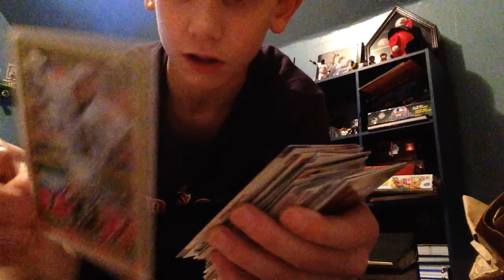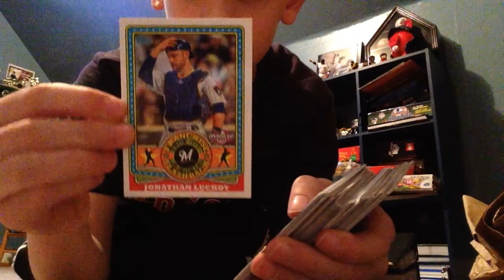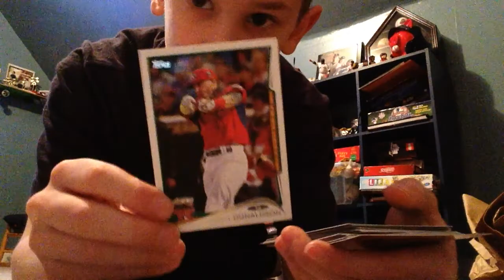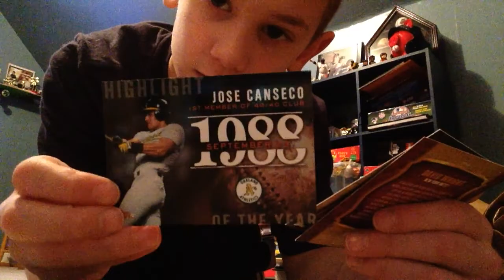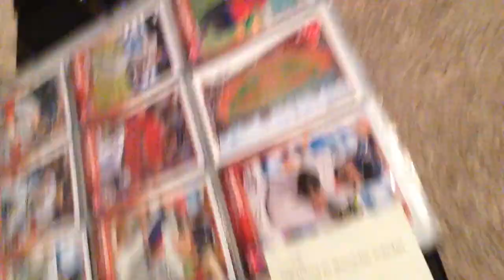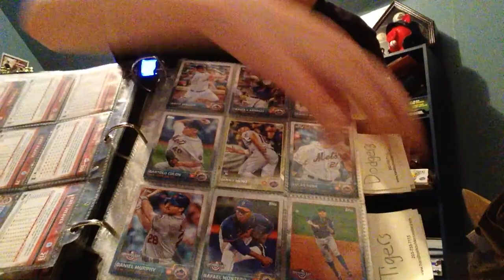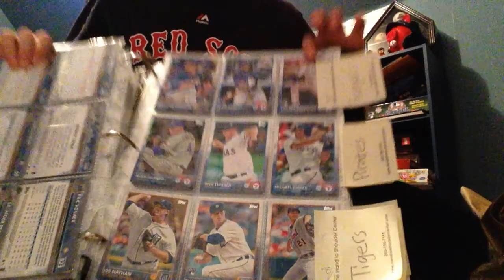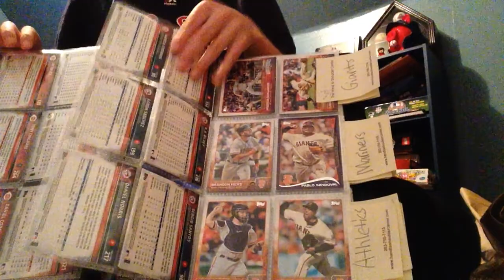Baseball card Collection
Go check out my friends GamerBros 219, IneptCobra2912, and Jake  Lucas his profile picture is the Boston Celtics logo